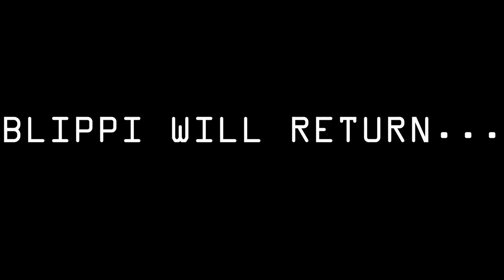Blippi works at the Bakery! [YTP]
blippi get job at bakery ewww??? i no want eat at dat place... 🤢🤢🤮🤮

(NOT MADE FOR KIDS!!!) *u has been warned yaya*